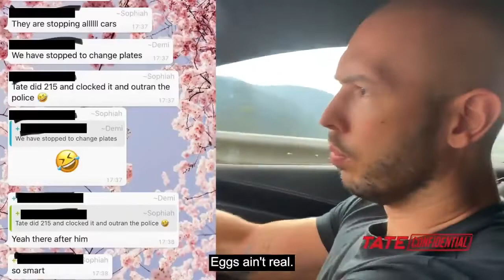Andrew Tate,Eggs Are Not Real In Spain,Cops Stop Us| TateConfidential